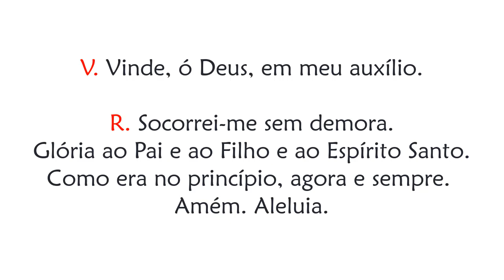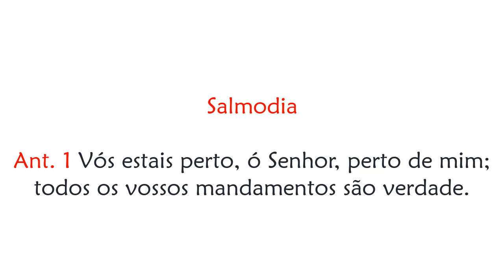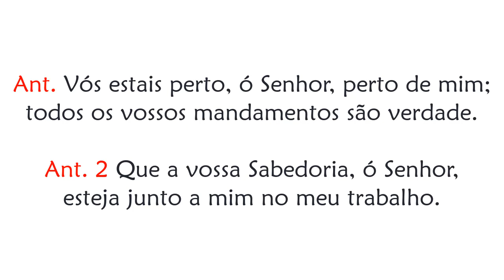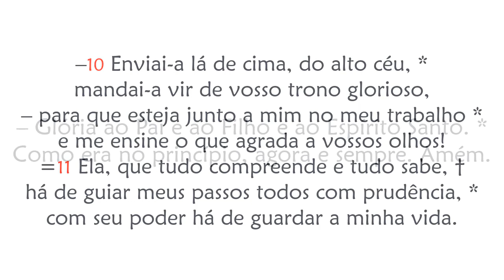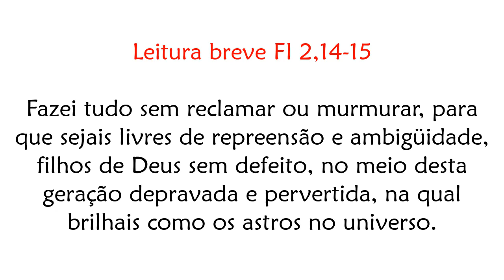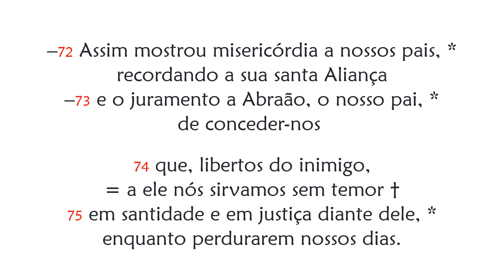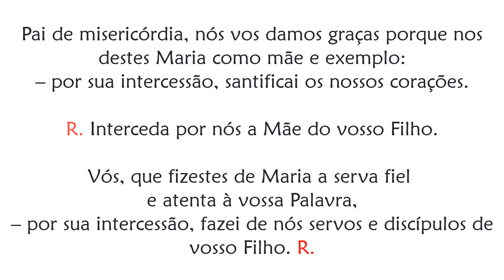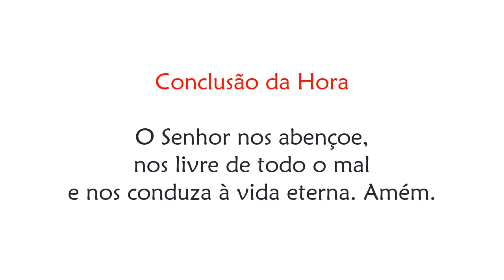Laudes de Sábado da 31ª Semana do Tempo Comum